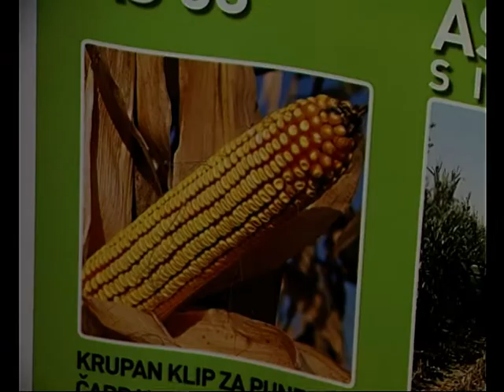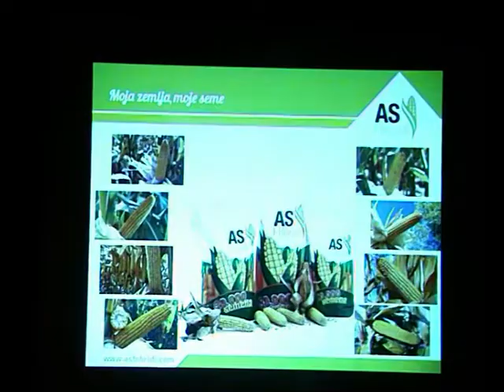Семето кое се увезува во Македонија се контролира